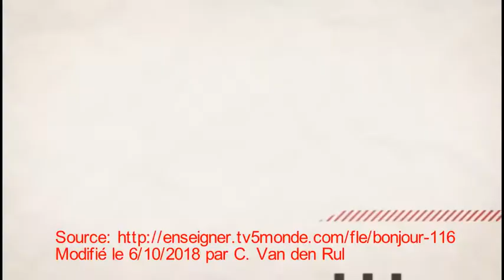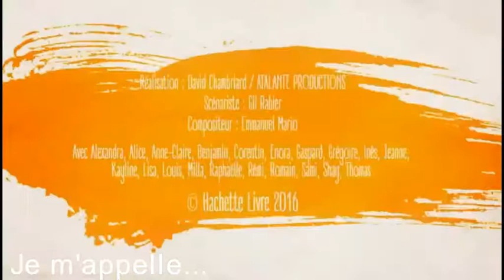Bonjour! (adapté de TV5)